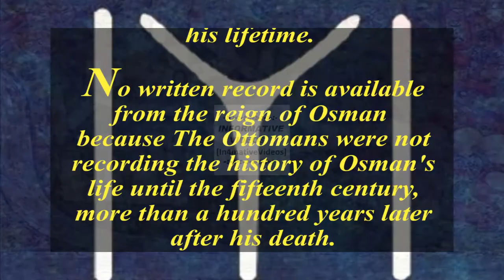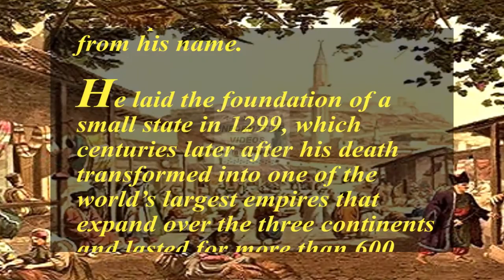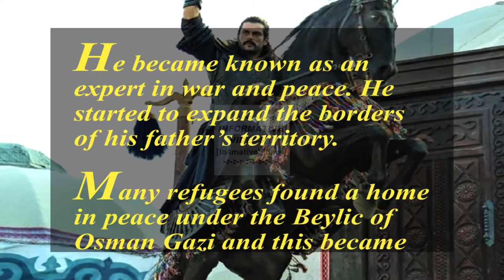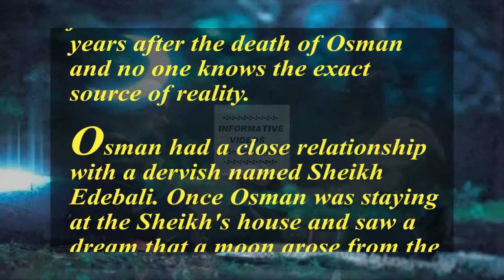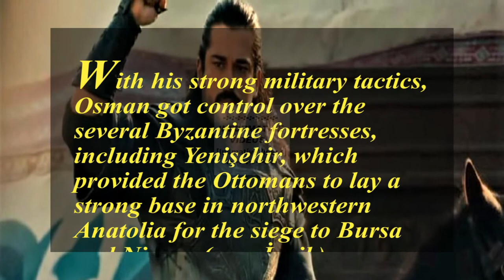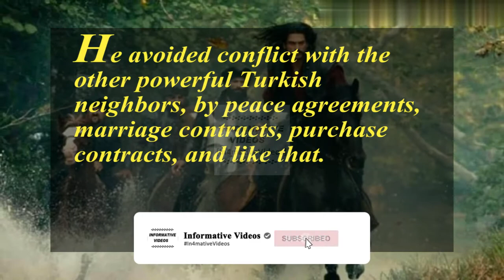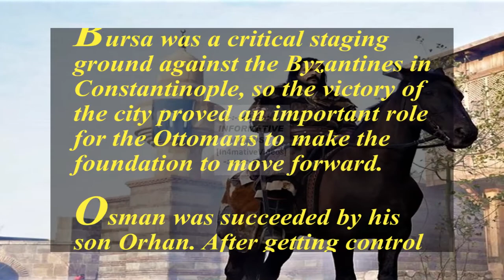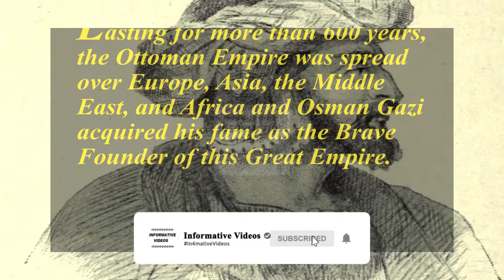10 Historical Facts About Osman Gazi | The History Of Osman Gazi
Osman Ghazi was The Founder of Ottoman Empire and descended from the Kayı branch of the Oghuz Turks. A few genuine pieces of information are survived about The History Of Osman Gazi because of the scarcity of historical sources dating from his lifetime.

No written record is available about Who Was Osman Gazi and from the reign of Osman Ghazi because The Ottomans were not recording The History Of Osman Ghazi's life until the fifteenth century, more than a hundred years later after his death.

So, for historians, it is very difficult and challenging to find out the accurate history of his life. Even one of the historians has declared that it is impossible to describe the time period and Facts About Osman Gazi 's life and named it as a "black hole in history". The Dream Of Osman Gazi became the Foundational Myth of the Empire.

Here in this video, we gathered the 10 Historical Facts About Osman Gazi.

Other Questions Related to The History Of Osman Gazi:

What are the Historical Facts About Osman Gazi?
What is The History Of Osman Gazi?
Who Was Osman Gazi?
Who Was Osman Gazi Father?
Who Was Osman Gazi Wife?
Who Was Osman Gazi Son?
What are The Facts About Osman Gazi?
What are The Interesting Facts About Osman Gazi?
What are the Unknown Facts About Osman Gazi?
What is The Complete History of Osman Gazi?
What is The History Of Osman Ghazi?
Who is Osman Ghazi?
What is The History Of Ottoman Empire?
Who was The Founder of Ottoman Empire?
Where is The Sword of Osman Gazi?
What was The Dream of Osman Gazi?
Who Was The Founder of Saltant e Usmania?

⇢ Here is the link of " Who Was Ertugrul Ghazi? | The Father Of The First Ottoman Sultan